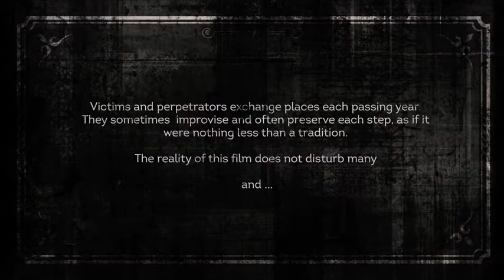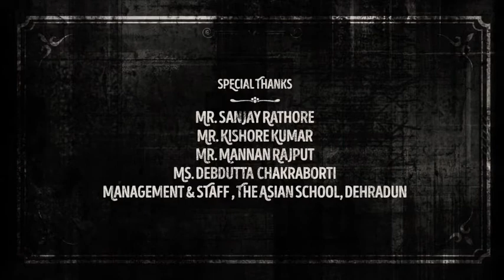Thereby Hangs a Tale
An anti-ragging film directed by Ajay Govind and produced by Sisyphus Rocks Films. The film captures heart-wrenching first-hand accounts of ragging and was produced in association with Society Against Violence in Education (SAVE) - an anti-ragging NGO.